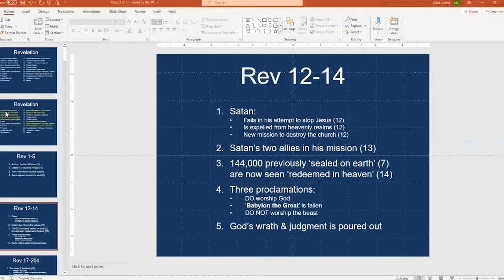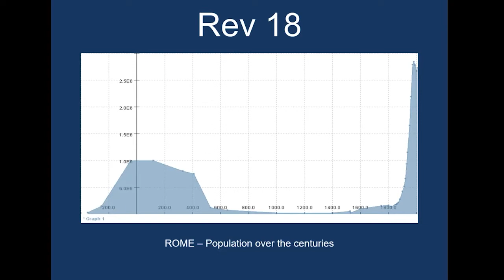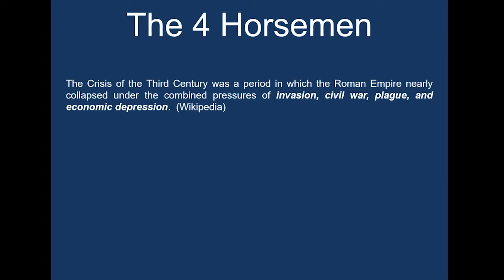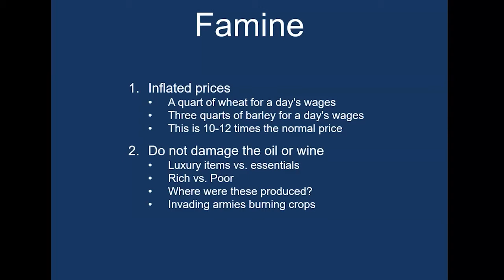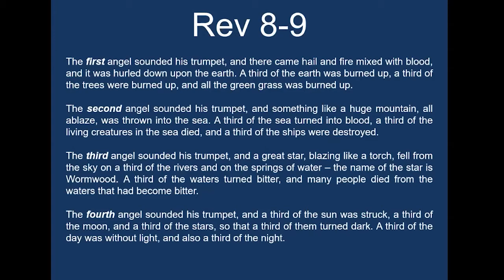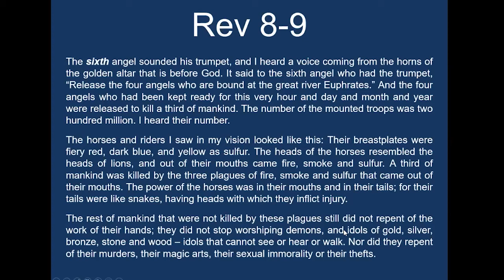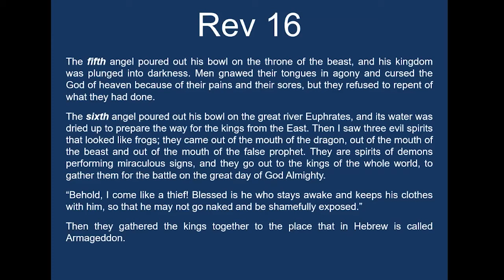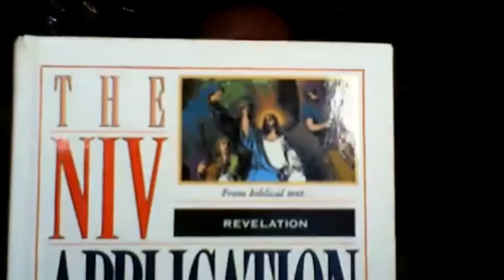Eastern Canadian Midweek. Revelation by Mike Luzine. Part 2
Revelation. A class on the book of Revelation, taught by Mike Luzine from the Calgary church. Part 2
For more details on the event and to download the PowerPoint Presentation, please visit our